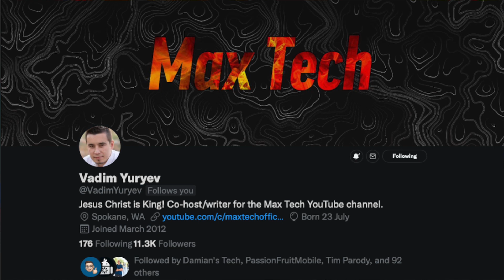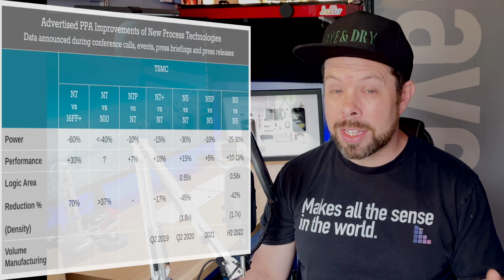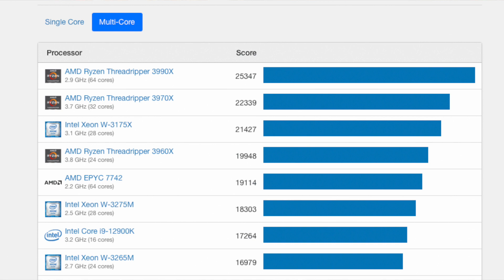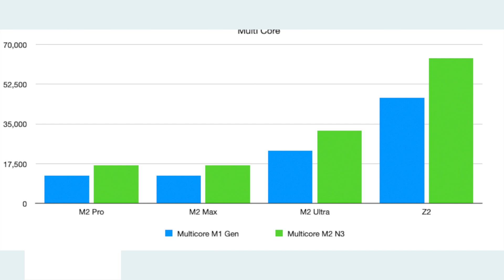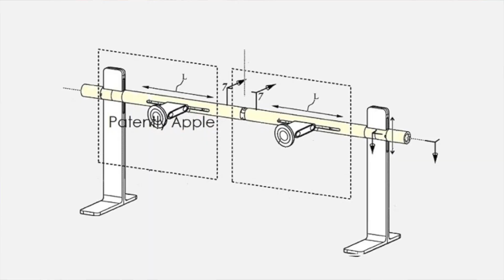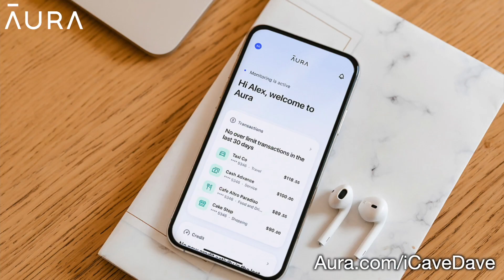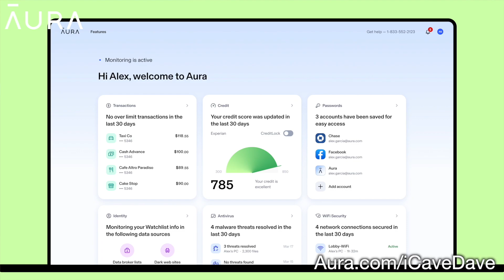RIP ThreadRipper? Apple M2 Ultra at 3nm... INSANE!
I've said forever that I think Apple intends to update their Apple Silicon Macs across the board with new chips annually. If Apple were to hit this right away, that would mean seeing M2 Pro and Max in October in the updated MacBook Pros - but would also likely mean they'd be made on TSMC's 5nm+ node, the same as M2.

But the latest rumours line up with those M2 Pro and Max chips actually being on the new, lower yield 3nm process, but there is a catch to this. But before we get to that, what would 3nm mean for Apple if it does happen?

Please bear in mind that the rumours do come from flip-a-coin leakers DigiTimes, but they seem to be corroborated by Shrimp Apple Pro, who even though the name is hilarious, has been very right about things in the past, so this is certainly worth discussing.

Dropping from 5nm (M1 generation) to 3nm according to TSMC's own numbers will give a 25-30% lower power draw along with a 10-15% performance increase, assuming the SOC design is the same and simply scaled - so that's basically the "free" improvement you'd get. Free as in without redesigns, its very expensive, and very hard.

But as the chip itself would be 70% more dense in terms of transistors per mm2, Apple would likely increase the number of transistors too, just like how M2 is a larger chip than M1 as they're on the same node. So in addition to the node benefits, you'd get the generational improvements too. This would of course mean the power consumption would increase vs using the old scaled design, but within the envelope that the smaller node has provided.

And as I mentioned, this is assuming that they use the same 10 core layout in the M2 Pro and Max as the M1 Pro and Max, and that the Ultra is made up of a pair of those Max chips. Rumour has it that there could be 12 cores however in the M2 Pro and Max CPU - though it's not clear whether these will be 2 additional efficiency Blizzard cores or performance Avalanche cores. This is all a part of what Apple could do with that extra footprint from the die shrink, and if you're worried it wouldn't scale because of thermals, remember this would be consuming 25-30% less energy too, so it would be running even cooler than M1 at the same time.

It would most likely be the performance cores that they'd add I'd guess, but I don't have that information so I won't calculate that out right now. Got to keep you coming back eh? I also answer your answers on the show all the time, and all you have to do is use the hashtag iCaveAnswers in your comment. And how appropriate is this first one?

Evan Rodgers
icaveanswers what would a 3nm Z1/Extreme SOC look like in terms of Geekbench CPU/GPU scores? Let's assume it uses cores similar to M2, and hypothetical of 40 CPU cores and 128 GPU cores. Also, how much gains should the process shrink alone bring?

Randomness r
icaveanswers any news on a new pro XDR display from apple?

Randomness r
icaveanswers when do you think apple will increase the screen size of the pro max iPhones again the last increase was the iPhone 12 Pro Max to a 6.7 inch from the 6.5 of the 11 pro max? Just make it 7inches already it'll be the perfect max phone

Randomness r
icaveanswers another complaint that I have is when I share tiktok or YouTube links in iMessage they show up on my watch but only the TikTok videos play and the YouTube ones don't I know it's not ideal but the watch is always in me when I'm walking around sometimes I just like to listen to content off YouTube where the video itself is not important for me to be watching I squally have my AirPods Pro or max on but it sucks that I always have to grab my phone why haven't they brought that to the watch?

Randomness r
icaveanswers why doesn't apple allow us to airdrop music straight in to the music app if I'm sharing a song with my wife, I always have to air drop it to her mac and then she has to synch her phone it's extra steps and waste of time the same goes for videos they should natively go straight into the music and Apple TV app since it's content that is already purchased/downloaded

Randomness r
icaveanswers I was listening to Brian tongs podcast (the lastest episode) and even he was wishing for a 17.6-18inch MacBook Pro is there anyway apple could make a 18inch MacBook Pro or air man I love bigger screens cheers

A Hughes
@iCaveAnswers: what's Apple doing with all the leftover non-binned, 8-core GPU M1 SoCs that is now no longer offered as an option for either the M1 MB Air or the 13.3" MBP? Education customers? 🤔